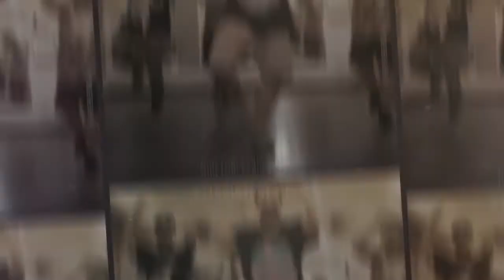DICAS PARA INICIANTES - CONTEXTO MUSICAL #004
No video de hoje falaremos sobre o quanto é importante gostar da música pra começar

a dançar!
Ou seja, pesquise e conheça os artistas que influenciaram a cena da Dança que você

pratica, além de ouvir as que você normalmente curte!
Seguem exemplos:

Hip Hop:
-Run DMC

Funk:
-James Brown
-Jacksons 5
-Funkadelic Parliament

Existem centenas de artistas mais antigos, da mesma época, e mais novos que esses, mas já é um ótimo começo pra sua pesquisa s2